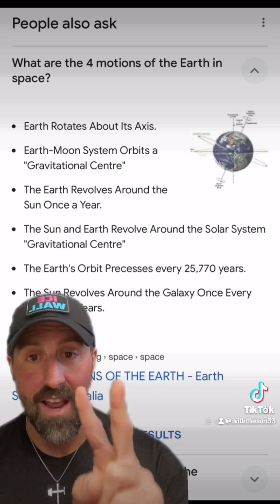The Earth is a non-rotating flat plane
The Earth is a non-rotating flat plane that never moves and is still in its foundations just like it says in the Bible we have been deceived in. The truth is spilling over.